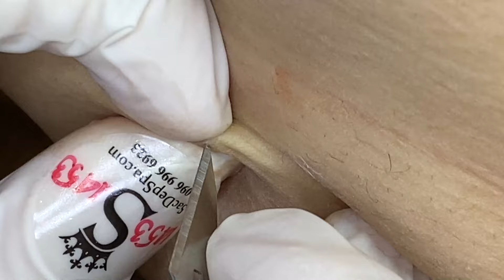تلميع وتنظيف الجلد الطبيعي المدور # 7975